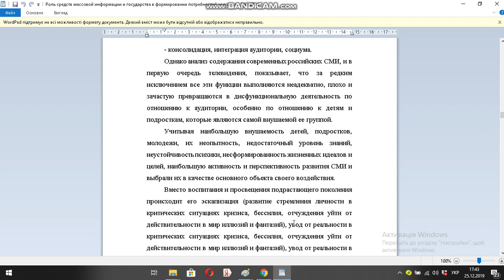Роль средств массовой информации и государства в формировании потребностей человека